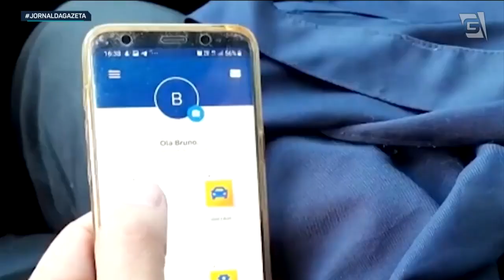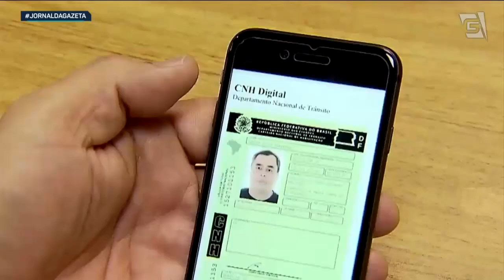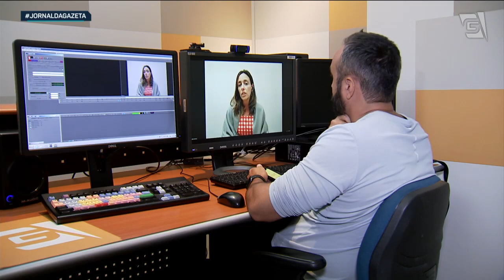STF passa a autorizar apreensão de documentos de inadimplentes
Setenta e oito por cento dos brasileiros possuem alguma dívida em andamento. Uma decisão do STF passou a autorizar a apreensão de documentos, como CNH ou o passaporte, de pessoas inadimplentes. A medida, no entanto, não deve afetar débitos menores - como uma conta em atraso ou fatura de cartão de crédito, por exemplo.

Foto: fizkes/IStock